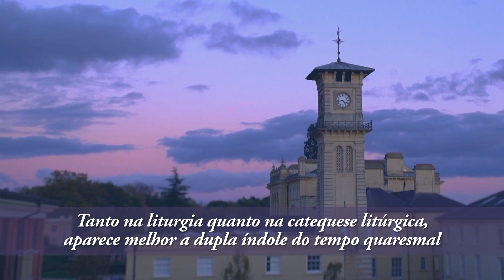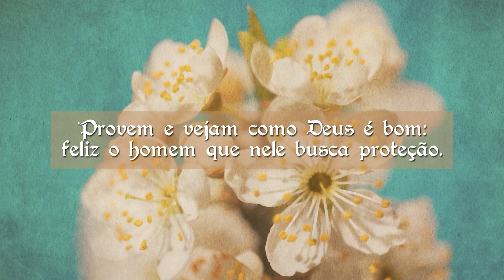Ano da Oração – 15/03/24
Gostaria de receber todas as notícias da REDEVIDA em primeira mão? Agora é muito mais fácil!
Click no link abaixo e faça parte do grupo do WhatsApp REDEVIDA Informação, para ter todas as notícias que passam na REDEVIDA!